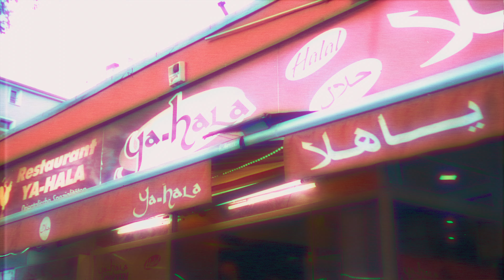030er x Bojka - CRIMINAL (Prod. by d9wnbeats)